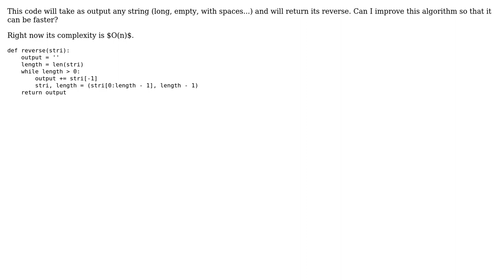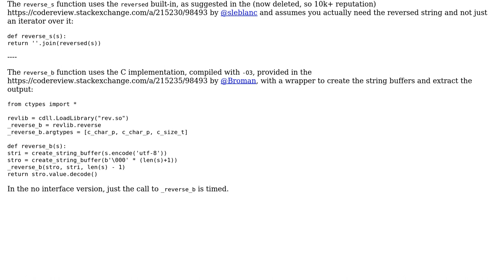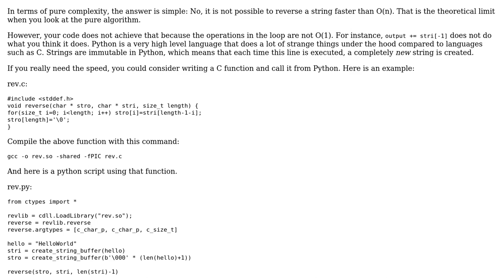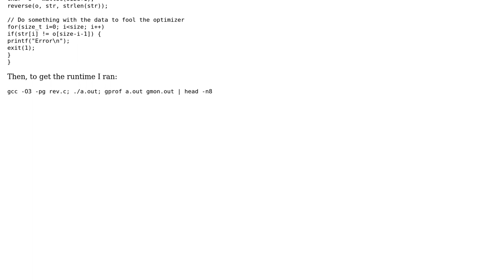String reversal in Python (2 Solutions!!)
String reversal in Python

With thanks & praise to God, and with thanks to the many people who have made this project possible! | Content (except music & images) licensed under CC BY-SA | Music | Images & others | With thanks to user Midos user klutt user Jamal user Graipher and the Stack Exchange Network Trademarks are property of their respective owners. You are responsible for your own actions.